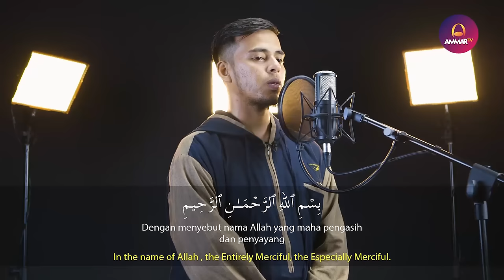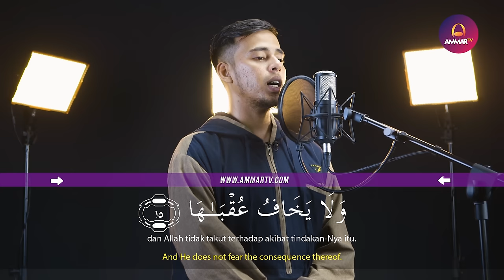Salim Bahanan - Surat Asy Syams